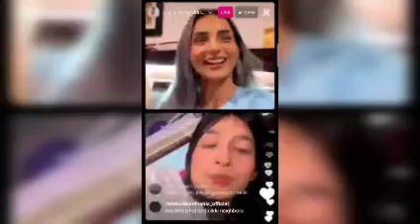Splitsvilla 13 girls live | Nikki Kat Sapna & Aarushi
Nikita Bhamidipati Sapna Malik Kat Kristian  and Aarushi Chib live